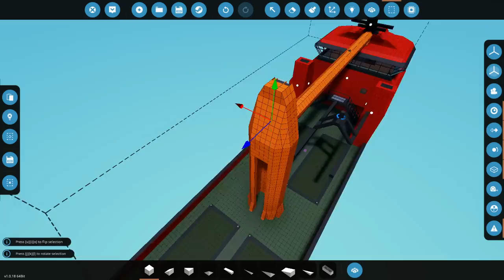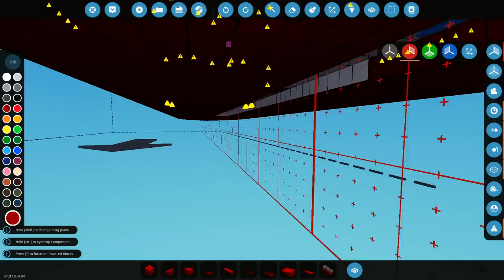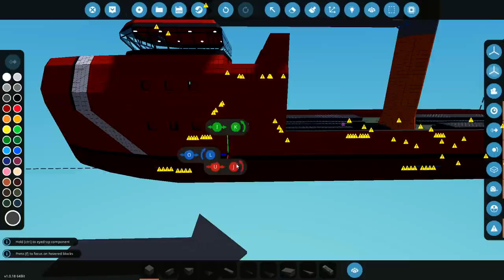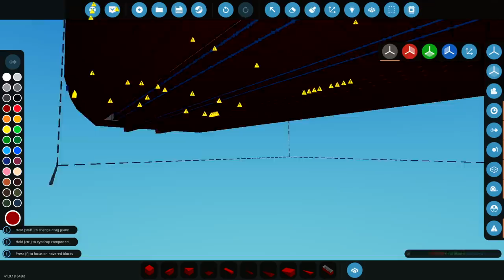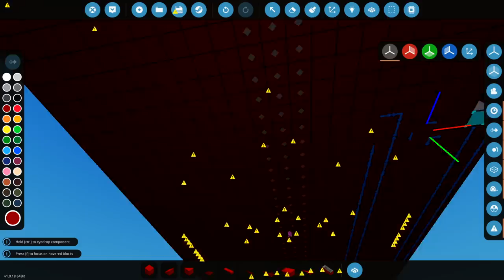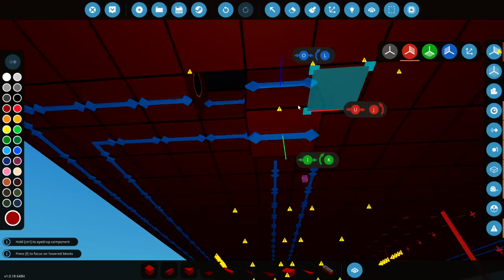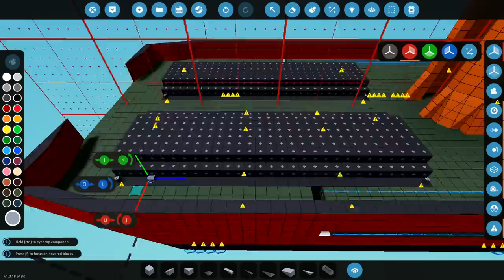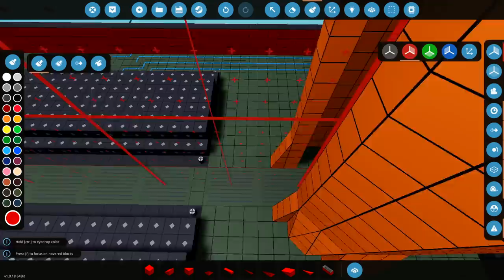Engine Pipes In! - Supply Ship Build - Stormworks Build and Rescue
Time to add some pipes to our engines. I want to get them working as quickly as I can so we can actually get this thing moving! Also, I wanted to see how well the boat held weight, Apparently pretty well. As always, I hope you guys enjoy the video!